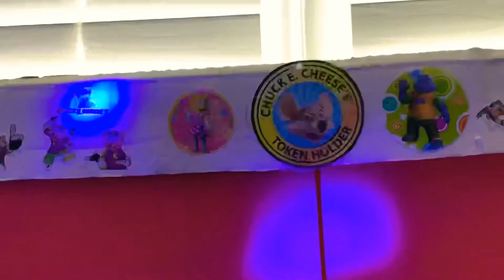Chuck E Cheese April 2010 segment 6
This is a Party